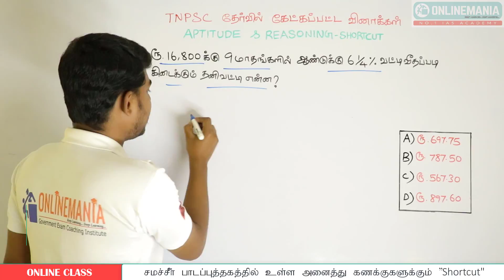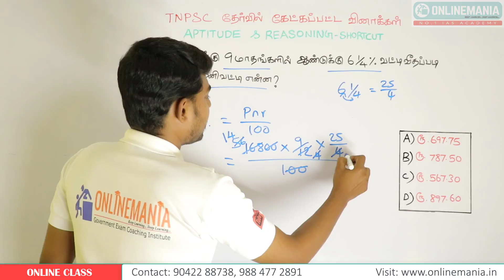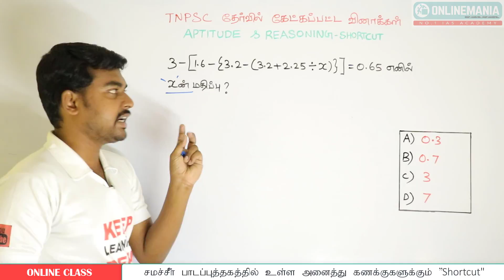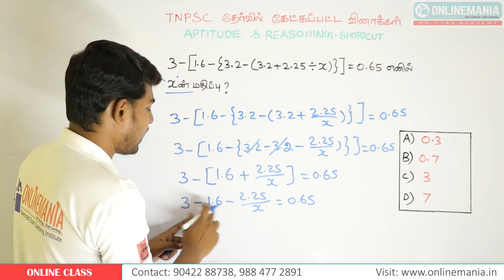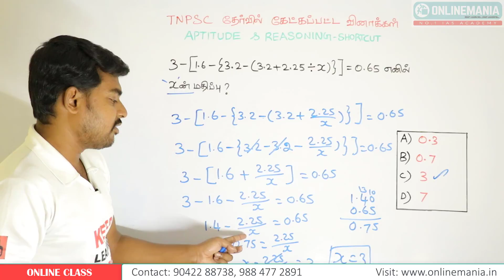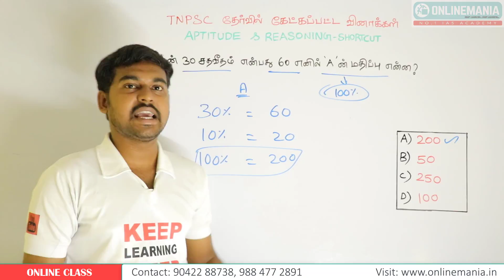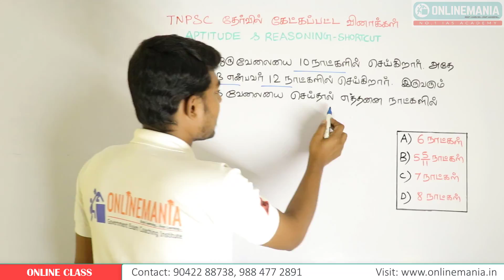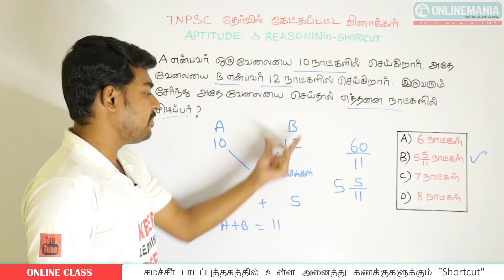TNPSC GROUP 2 APTITUDE PREPARATION - PREVIOUS YEARS APTITUDE & REASONING QUESTIONS SOLVED - PART 6